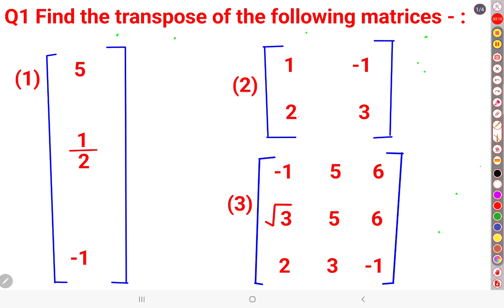Class 12 Maths Chapter 3 MATRICES EXERCISE 3.3 QUESTION 1 NCERT Q1 Ex 3.3 Class 12 Maths NCERT